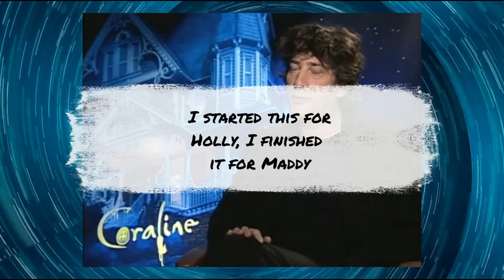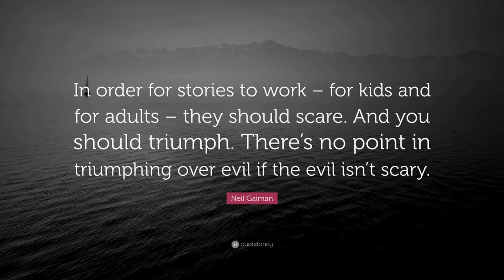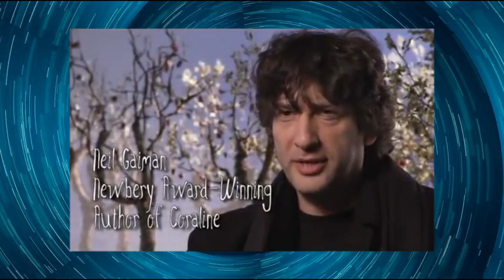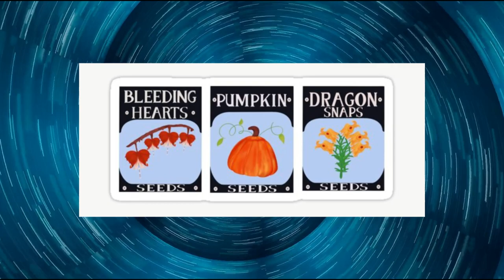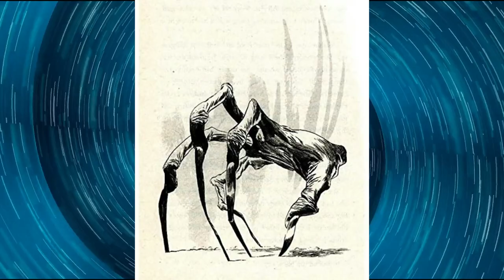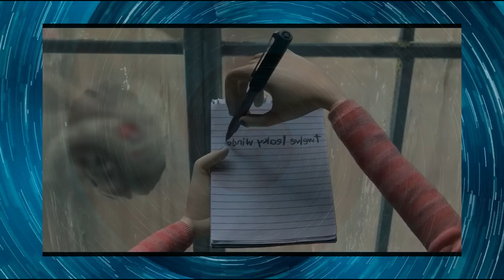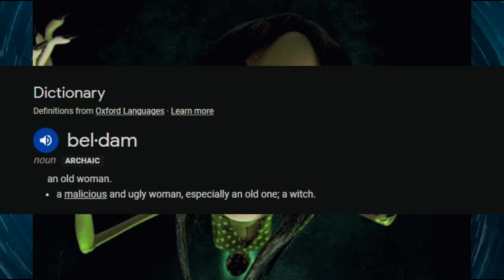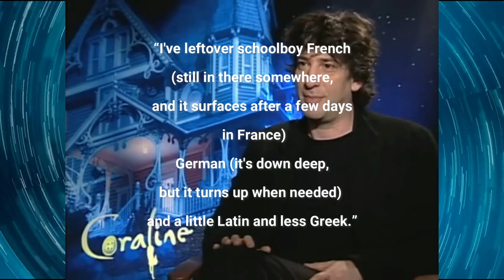The Magic of Coraline a Video Essay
In this captivating video, join us as we delve into the mesmerizing universe of "Coraline" and compare Neil Gaiman's hauntingly beautiful book with its equally enchanting movie adaptation. We'll take you on a journey through the whimsical storyline, intricately woven characters, and chilling atmosphere that make Coraline a modern classic.

Discover the intricate details that differentiate the book from the movie, as we explore the strengths of each medium and analyze how they bring the story to life in their own unique ways. Immerse yourself in the words that painted Coraline's world, and witness the visual spectacle that translated it onto the silver screen.

Through thought-provoking discussions, we'll explore the key themes of bravery, identity, and the allure of the unknown, unraveling the depths of Coraline's character and the challenges she faces. Prepare to be captivated by the eerie button-eyed Other Mother, the mysterious world behind the door, and the hair-raising encounters Coraline must navigate.

Whether you're a fan of the book, the movie, or both, this video offers an engaging analysis and celebration of the beloved Coraline story. So grab your popcorn, settle in, and embark on this captivating exploration of Coraline's world, where fantasy and reality blur, and bravery takes center stage.

Chapters
00:00 Intro
01:15 Book vs Movie
06:06 Caroline?
09:40 Stop Motion Magic
14:58 Henry Selick's voice
16:24 Other world lessons
21:00 Other Mother differences
24:07 The Cat
26:28 Creepy Cozy
28:30 Adolescence
30:17 What a Beldam REALLY is
31:45 Adder Stone
33:25 Conclusion
34:00 Secret :)